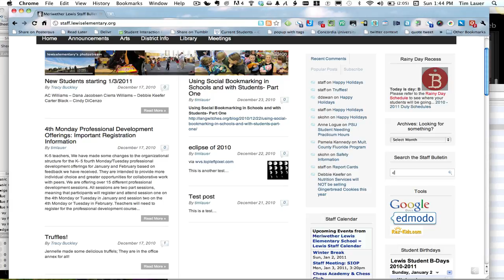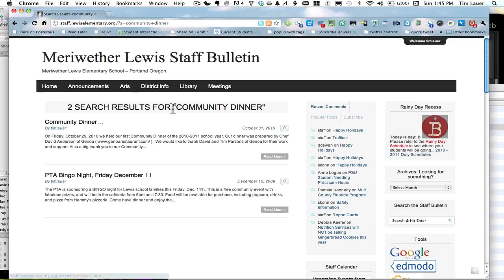Staff Bulletin Update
A look at our new design..